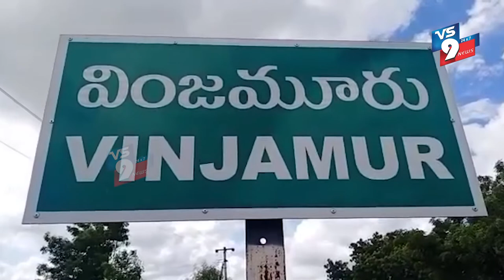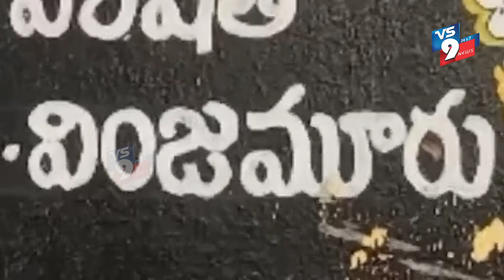NEWS BULLETIN || VS9 NEWS